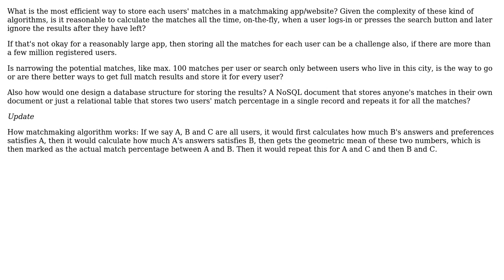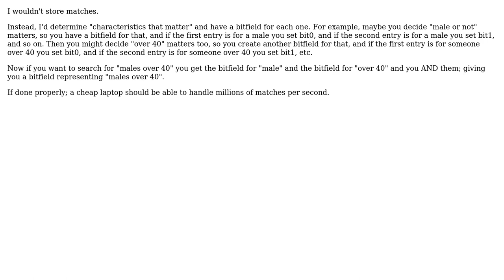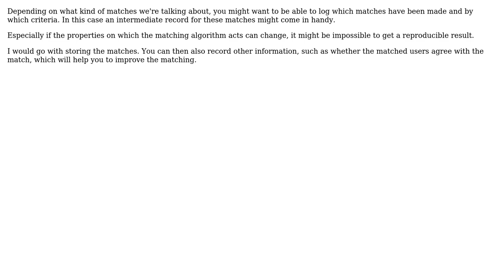Software Engineering: How should a matchmaking app store matches for each user? (4 Solutions!!)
Software Engineering: How should a matchmaking app store matches for each user?

With thanks & praise to God, and with thanks to the many people who have made this project possible! | Content (except music & images) licensed under CC BY-SA | Music | Images & others | With thanks to user Vlad user Mahdi user fbitterlich user Brendan user Adrian and the Stack Exchange Network Trademarks are property of their respective owners. You are responsible for your own actions.